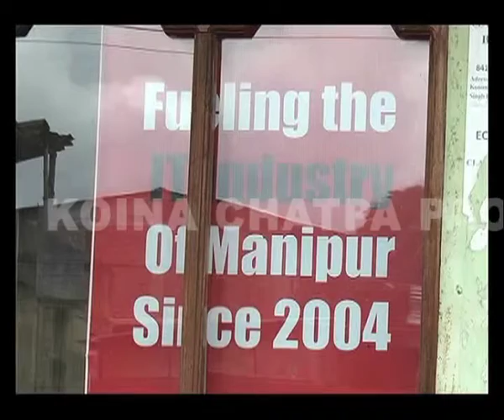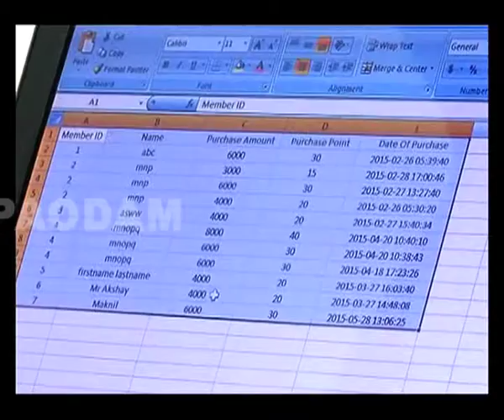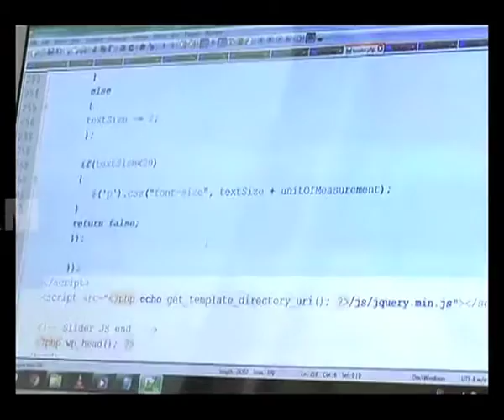Young entrepreneur does pioneering work in it sector in Manipur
A large number of youth in the northeast region are taking up entrepreneurship to become self reliant. today, lets meet one such inspiring entrepreneur from Manipur who has not only transformed his life through his own it company,  but is also generating job opportunities for others.